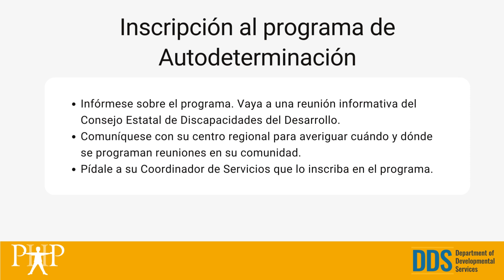Programa de Autodeterminación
La autodeterminación se desarrolló como una alternativa voluntaria a la forma tradicional de prestar los servicios del Centro Regional. la Autodeterminacón brinda a los clientes de los Centro Regionales más libertad y control sobre cómo contratar sus servicios y quién los apoya. La autodeterminación le permite elegir servicios en todas las áreas de su vida, incluido dónde quiere vivir, cómo pasará su tiempo cada día y con quién pasará su tiempo.

Se trata de tener esperanzas y sueños para el futuro y desarrollar metas para alcanzarlos. Se trata de tener el control, tomar sus propias decisiones y gastar el dinero a su manera.

Si tiene preguntas, visite Programa de Autodeterminación – Preguntas Frecuentes en la pagina de DDS of California sitio web,